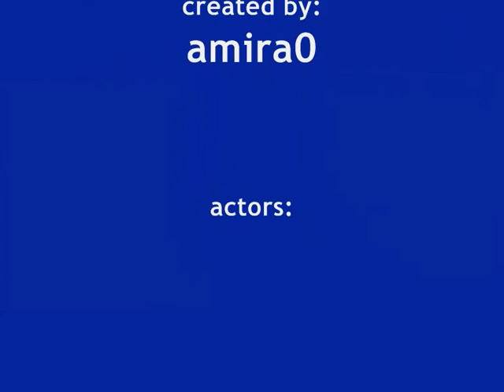Titanic Thomas Andrews and Rose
Victor Garber and Kate Winslet
in the Titanic Movie 1997
Thomas Andrews and Rose Dewitt Barker